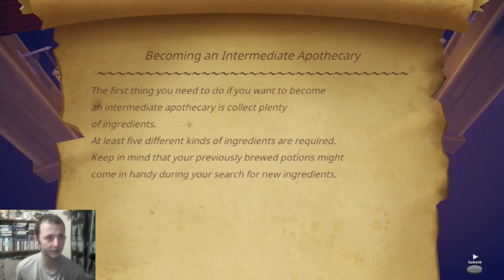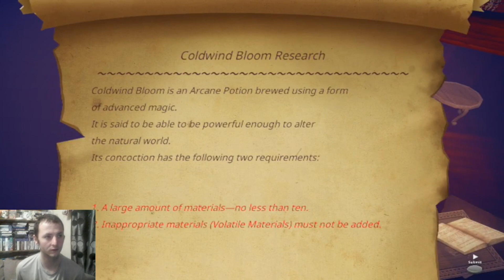Jambola Plays Märchen Forest: Mylne and the Forest Gift (PS5) - Part 3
What do people like better ? Violets or Roses
find out in today's. thrilling episode